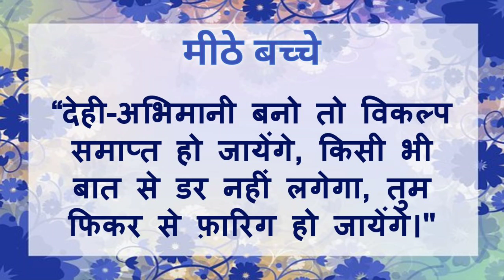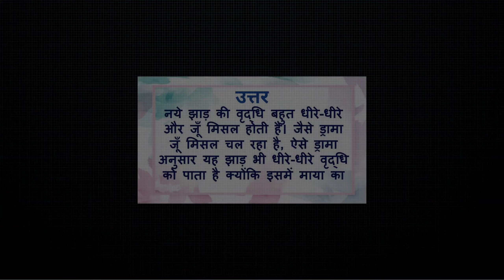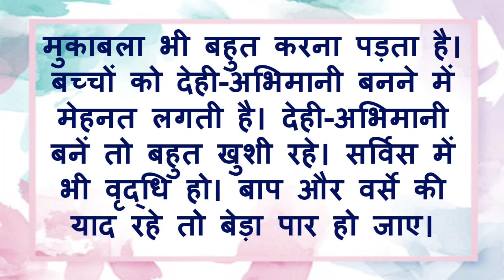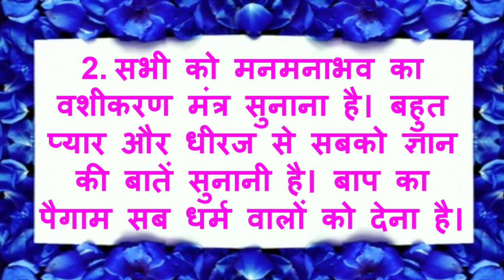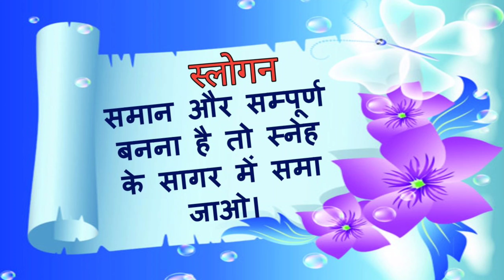02/01/2024 आज की मुरली | bk murli today | मुरली का सार | डेली मुरली | aaj ki murli | today's murli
02/01/2024 आज की मुरली | bk murli today | मुरली का सार | डेली मुरली | aaj ki murli | today's murli
हिंदी मुरली | 02/01/2024 | Bk Murli Today | मुरली का सार | Essence of Murli Brahma Kumaris | Viral | डेली मुरली | आज की मुरली हिंदी में पढ़ने वाली | BK Peaceful Life | Aaj Ki Murli Saar | मुरली का सार/ 02 January 2024/ Essence of Murli Brahma Kumaris